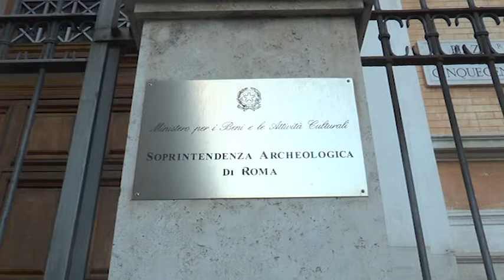mibact 24 10 2013